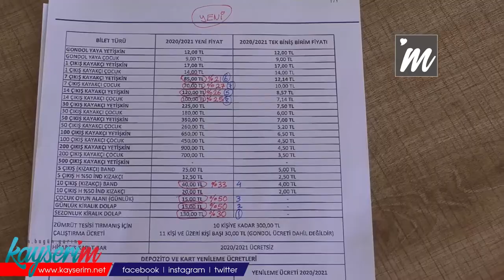Özgür Özer; "Ne %20'si.. %50'ye Varan Zam"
Kayak Fiyatlarında %50'ye Varan Zam!

Büyük Şehir Belediyesi Meclis toplantısında kayak tesislerine yapılan zamlar çok konuşuldu. Bu ay ki meclis toplantısında plan ve bütçe komisyonu tarafından gündeme getirilen ve oy çokluğu ile kabul eden liste konusunda, belediye meclisinde yaşanan tartışma gündeme damga vurmuş, Ak partili Ahmet Tural, konuşmasının sonunda; “Açıklanan enflasyon oranının bizim Erciyes’te ki fiyat politikamızla alakasını kurar mısınız? Bu Erciyes Kayak Merkezi zaten lüks bir spor. Enflasyonla alakalı veya alt gelir grubunun yapacağı bir spor değildir” demişti.

CHP'Lİ ÖZGÜR ÖZER AÇIKLADI.. ZAM %20 DEĞİL!!

Kayak tesislerine yapılan zam %20 olarak açıklanırken, yapılan zam aslında belirtilen rakamdan çok daha fazla oldu. Geçen yılki fiyatlarla bu yılki fiyatlar karşılaştırıldığı zaman %50,%33,%30,%26,%27,%25 ve %21 civarlarında zam yapıldı.

Melikgazi Belediyesi Ve Büyük Şehir Belediyesi Meclis Üyesi Özgür Özer :’%50’lik bir belki çok önemli gözükmeyebilir ama bir dolap kirası çocuk oyun alanı kirası %50 arttırılamaz.’ dedi ve Zam konusunda halkın duyarlı olmasını istedi.

Sizi Takip Edenlere Ve Kayseri Halkına Sesleniyorum

Yapılan zamların fazla olduğunu ve yapılan zamların geri alınabilecek olmasının halkın elinde olduğunu belirten Melikgazi Belediyesi Ve Büyük Şehir Belediyesi Meclis Üyesi Özgür Özer, ‘ Belediyeye baskı yapın. Özellikle de Büyük Şehir Belediye Başkanı Memduh Büyükkılıç’ı gördüğünüz, duyduğunuz her ortamda hatta sosyal medyadan lütfen bu notu iletin.’ diyerek, yapılan zamların çok ciddi olduğuna değindi.

Binlerce Kişi Sırada bekliyor

Büyük Şehir Belediyesi Meclis toplantısında kayak tesislerine yapılan zamların yanı sıra hobi bahçelerinin kiralanma sürelerinin 1 yıl daha uzatılması da gündeme gelmişti.

Melikgazi Belediyesi Ve Büyük Şehir Belediyesi Meclis Üyesi Özgür Özer bu konuyla ilgili Kayserim.net’e açıklamalarda bulundu.

Hobi bahçelerinin 10 yıllığına kiralanmasının fazla olduğuna değinen Özgür Özer , ‘ Hobi bahçeleri 3 yıl 4 yıl yada 5 yıllığına kiralansın. Bunun nimetinden birçok insan faydalansın.’ diyerek, yeni bir talepte bulundu.